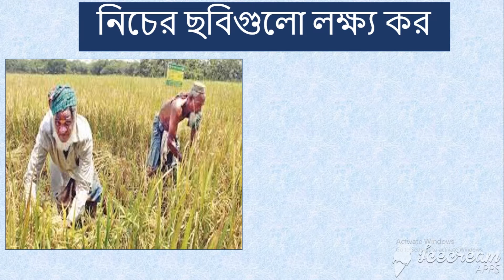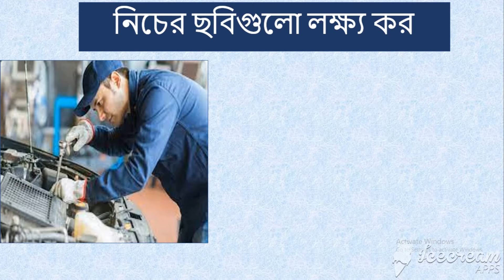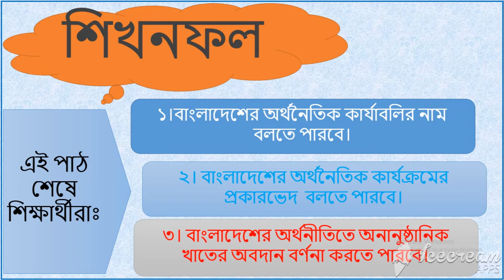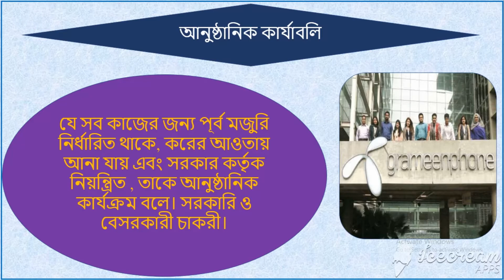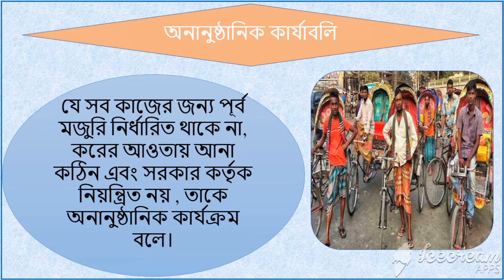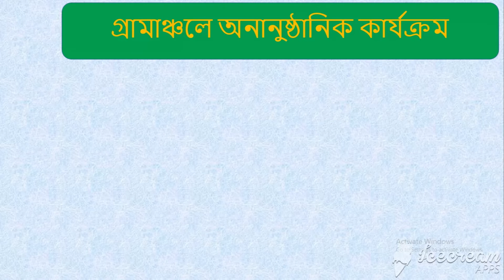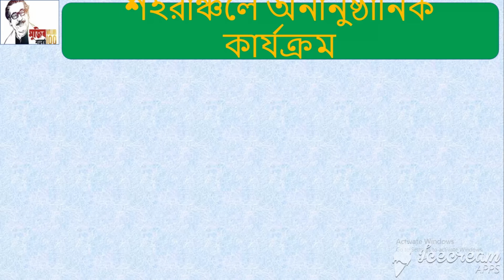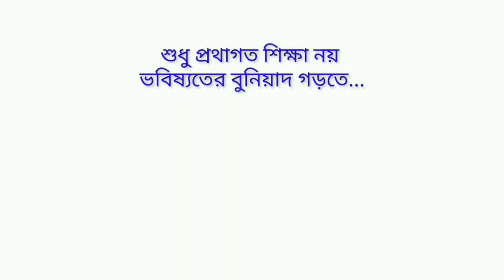বাংলাদেশের অর্থনীতি|| চতুর্থ অধ্যায় || সপ্তম শ্রেণি || বাংলাদেশ ও বিশ্বপরিচয়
Goutam Sarker
Assistant Teacher